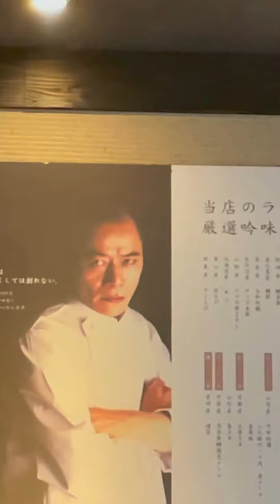【横浜グルメ】アラサー韓国人が戸塚駅のラーメン人気店に行ってみた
次回から頑張ります。笑